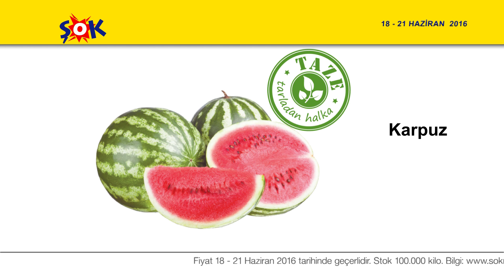Şok'ta Hafta Sonu Fırsatları!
Birbirinden kaliteli ürünler en uygun fiyatlarla Şok Marketler’de!